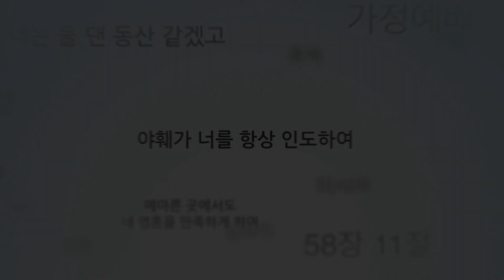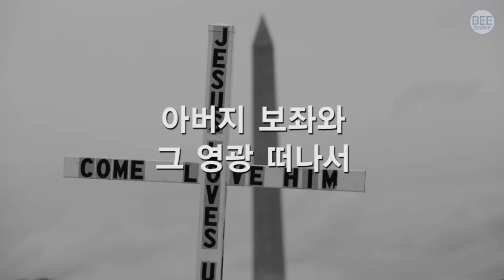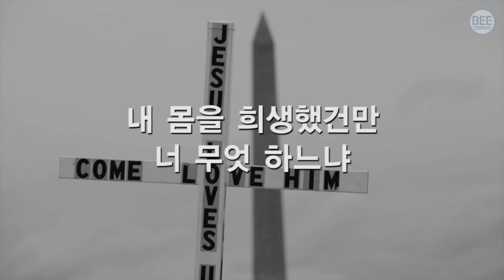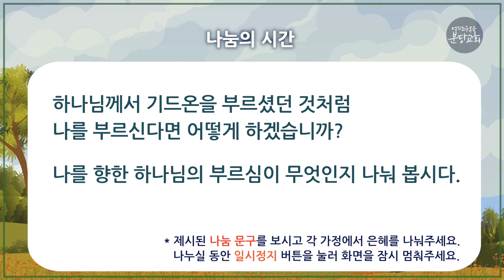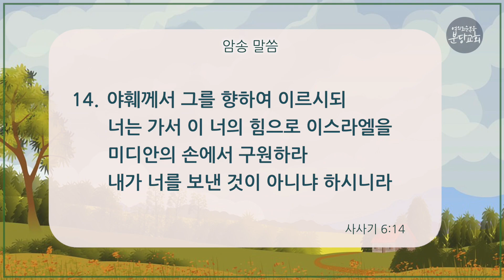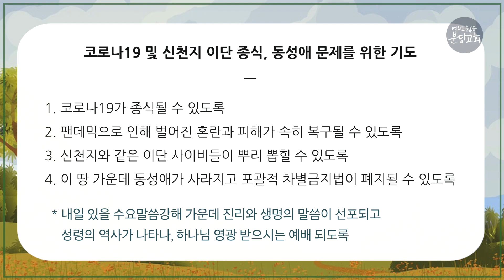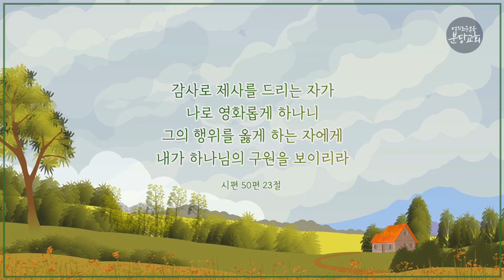2022.3.1(화) 사사기 6장 14~16절 - 박하민 전도사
- 주일 1부 예배 | 오전 07:00
- 주일 2부 예배 | 오전 09:00
- 주일 3부 예배 | 오전 11:00
- 주일 4부 예배 | 오후 13:00
- 주일 5부 예배 | 오후 15:00
- 주일 6부 예배 | 오후 17:00
- 주일 7부 예배 | 오후 19:00

오전 10:30

오후 8:30